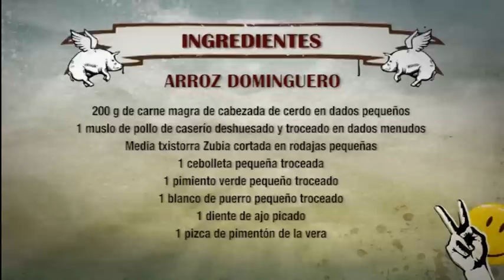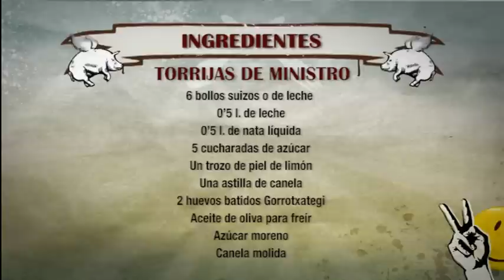ROBINFOOD / Arroz dominguero + Torrijas de ministro